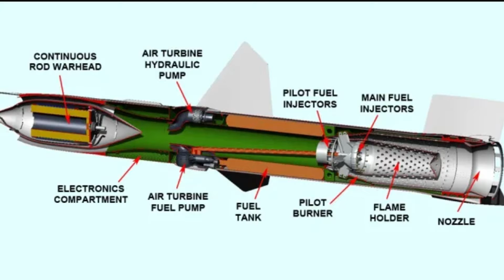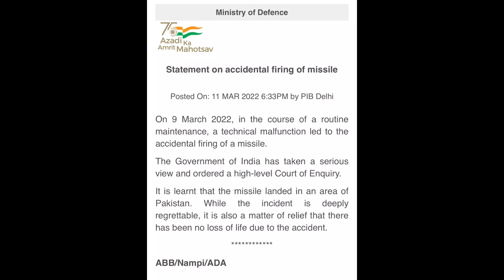भारत का ब्रमहोस की रीवर्स इंजीनियरिंग करेगा पाकिस्तान | Pak media on india latest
we provide news from alla round the world daily
Do subscirbe to us and show your love and support. Thank you